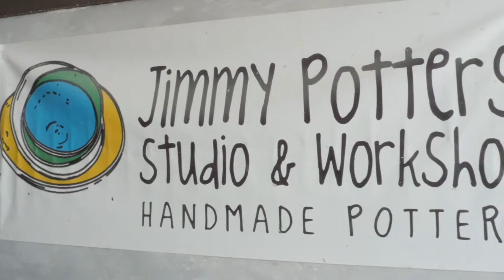Discussing the Benefits of Clay Therapy with Jimmy Potters